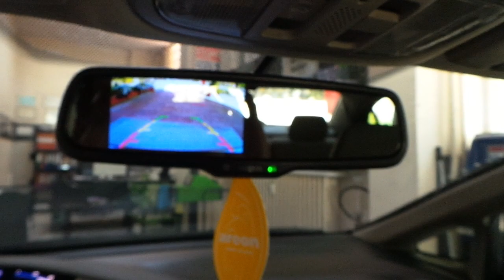Honda civic 4,3'' Dikiz ayna monitör geri görüş kamera uygulaması